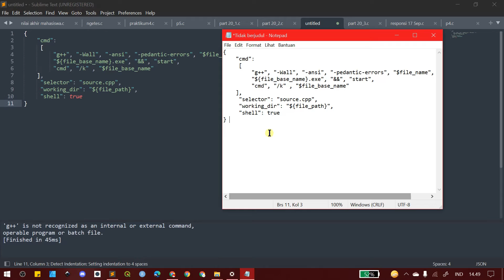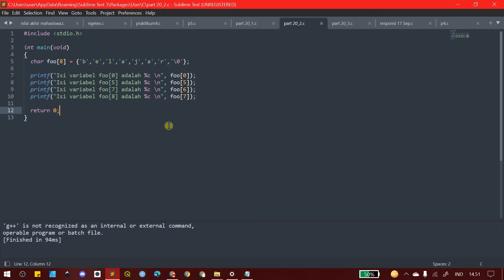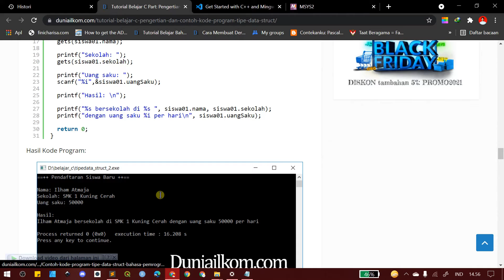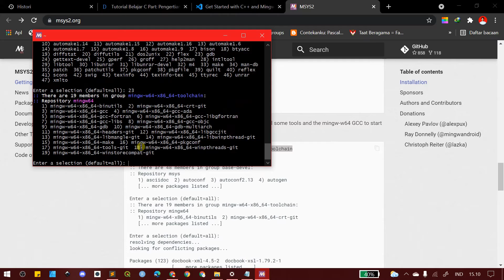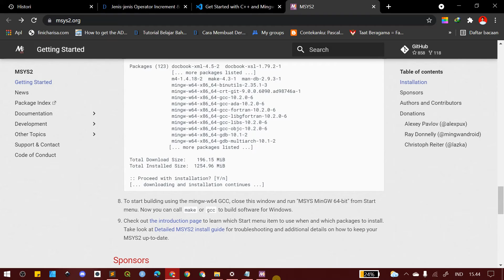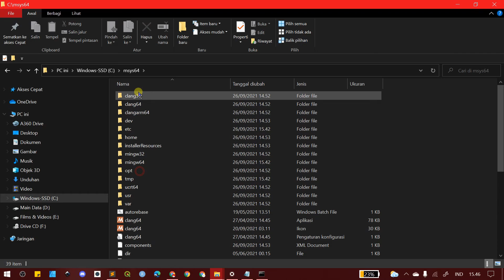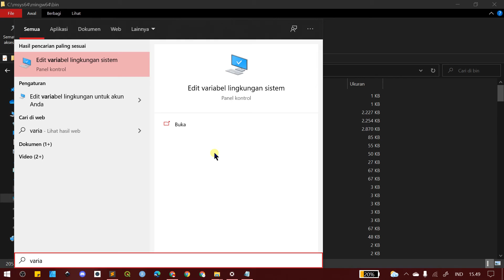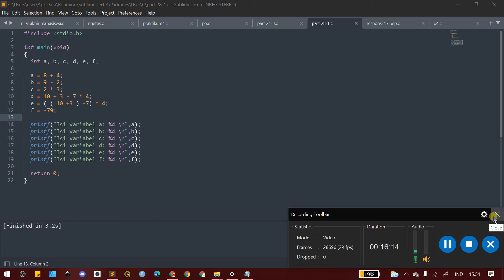Tutor Masang C #1: Sublime Text 3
Build System (copy semua di dalem kurung kurawal, termasuk kurung kurawalnya)

    "cmd":
         "g++", "-Wall", "-ansi", "-pedantic-errors", "$file_name", "-o",
         "${file_base_name}.exe", "&&", "start",
         "cmd", "/k" , "$file_base_name"
     "selector": "source.cpp",
     "working_dir": "${file_path}",
     "shell": true

direktori environment variables nya kalian copy dari lokasi tempat mingw64/bin berada ya, kalo aku installnya default aja di drive C